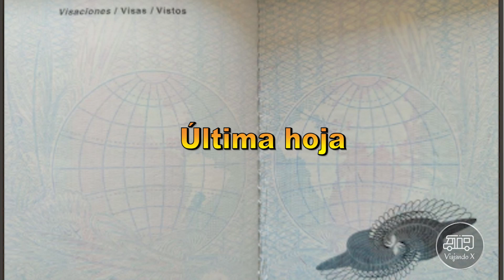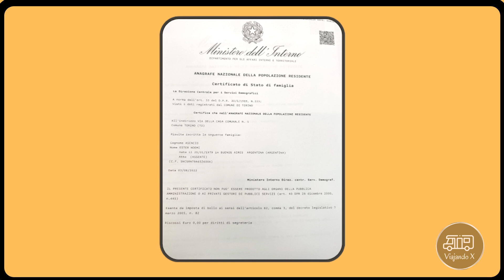🔴🇮🇹permiso de soggiorno😏//permessodisoggiorno por matrimonio❤️👩🏼‍🤝‍👨🏽argentinos🇦🇷 en italia 🇮🇹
🔴  ¿Qué se necesita para hacer el "Permesso di Soggiorno" para hacer el permiso de soggiorno por matrimonio 🤔

Contactate con nosotros a través de nuestro grupo de Facebook

Link para buscar certificados (recuerden que al sitio se entra solo con CIE o a través de spid)